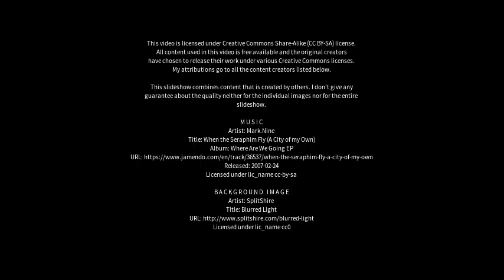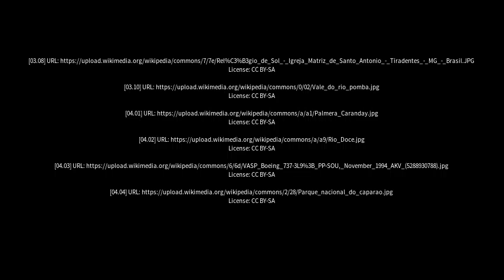Best places to visit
Best places to visit - Carandaí (Brazil) Best places to visit - Slideshows from all over the world - City trips, nature pictures, etc.